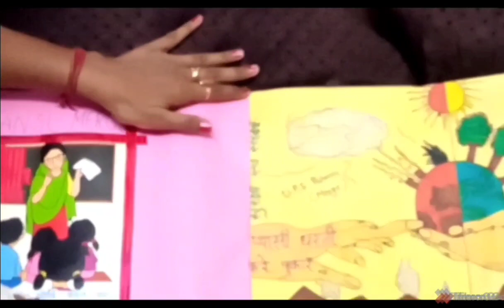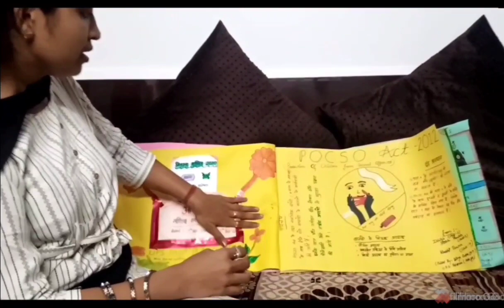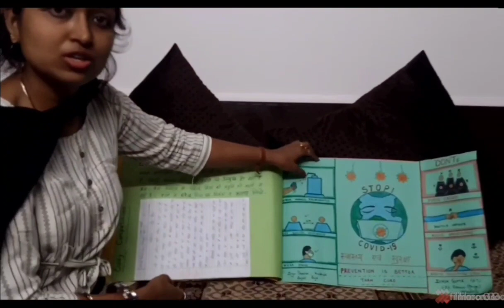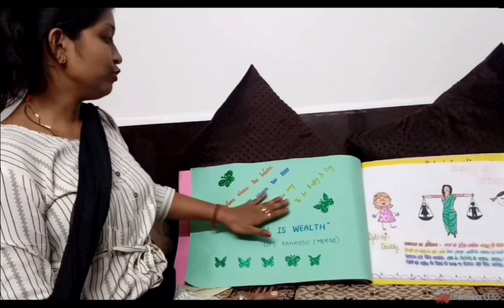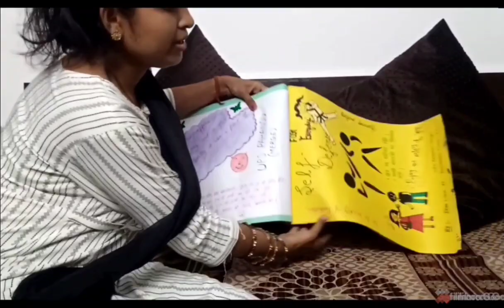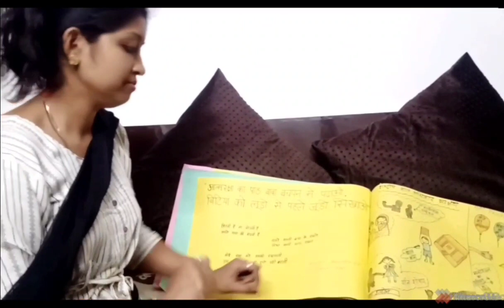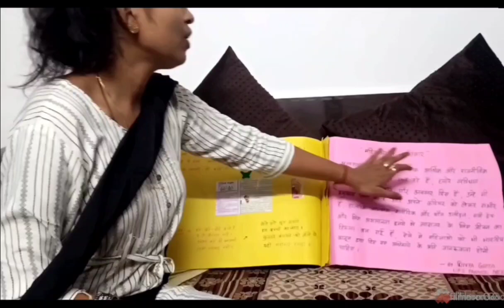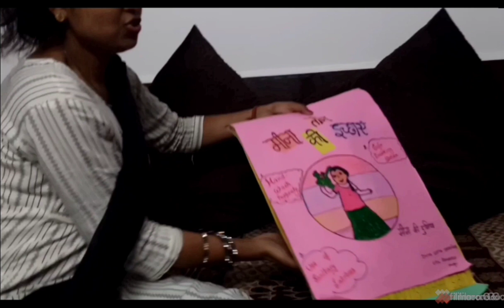Mission Shakti,मिशन शक्ति,उ०प्रा०वि०पंहासु,वि०खं०-रामपुर मनि०,जनपद- सहारनपुर,सुगमकर्ता-दिव्या गुप्ता